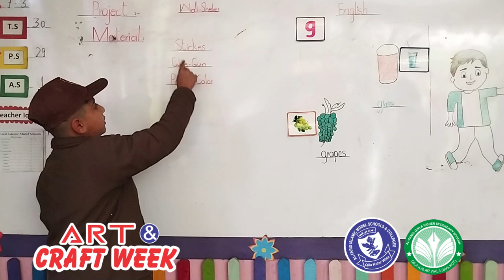how to make wall shelves design with icecream sticks for school 2024 al farid art and craft week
Al farid Art and craft week 2024
today 07 march 2024 4th day

Materials :--
1.Icecream Sticks
2.Glue Gun
3.poster colour

3d wall hanging craft ideas
craft video wall hanging
hanging craft ideas for school
popsicle stick shelf
ice cream stick shelves
diy wall shelf
wall hanging craft ideas woolen
wall decoration ideas painting
diy flower bouquet crepe paper
wall hanging craft ideas simple newspaper
easy craft
easy craft ideas
easy craft flower
easy craft ideas with paper
easy crafts to do at home
easy crafts for kids with paper
easy craft ideas with waste material
easy craft without glue
easy craft video 2024
easy crafts for school
easy craft with cardboard
easy crayon drawing
arts and crafts easy to make at home with paper
arts and crafts exhibition
arts and crafts envelope
arts and crafts explained
arts and crafts easy to make
easy and beautiful art and craft
easy art and crafts to do
easy and cute art and crafts
easy art and crafts to do when bored
some easy art and crafts
art and craft for kids with paper
art and craft flower
art and crafts for girls
art and craft flowers with paper
art and craft for room decoration
art and craft for kids at home
art and craft for boys
fun art and crafts
funny arts and crafts
fall art and crafts
art and craft game
art and craft geometry box
art and craft gallery
art and craft gift for best friend
art and craft game book
art and craft gun
good art and craft
art and crafts without glue
art and crafts hacks
art and crafts house
arts and crafts halloween
arts and crafts home decor ideas
arts and crafts house design
arts and crafts hobbies
how to make art and craft
homing art and crafts
how to make art and crafts with paper
honey arts and crafts
how to do art and crafts with paper
how to make easy art and craft